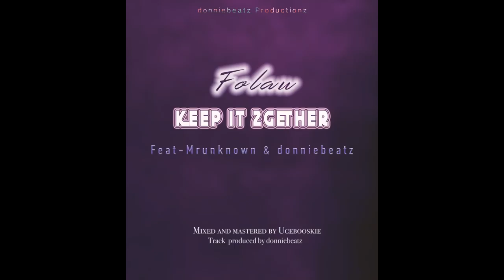Folau - Keep It Together ft. MrUnknownn & DonnieBeatz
DonnieBeatz Productionz.
Track Produced by: DonnieBeatz
Mixed and mastered by: Ucebooskie